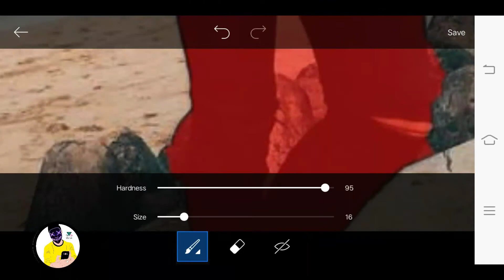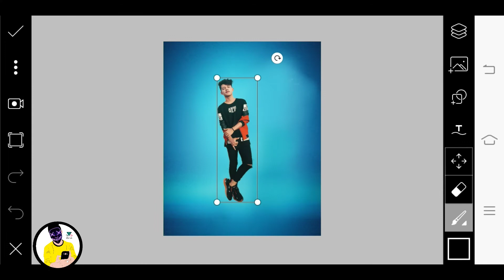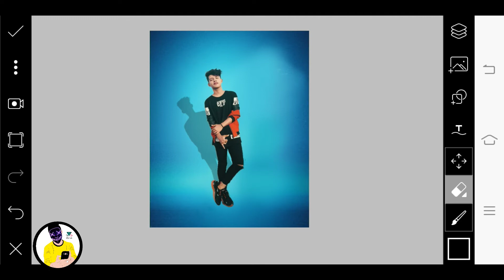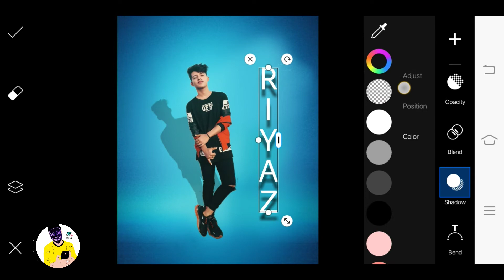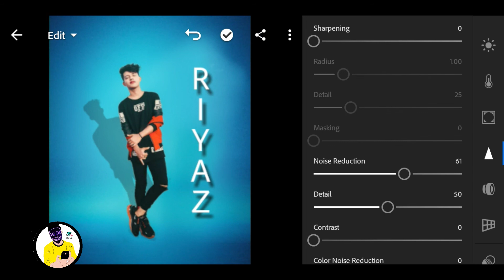picsartphotoediting,PicsArt Amazing Background || Picsart New Style |PicsArt Tutorial Step by Step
Stock Image

REQUIRED AAP